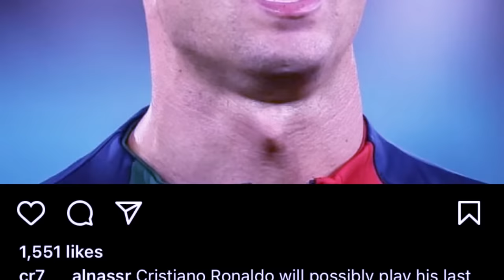brup jaw ummat u ronaldo mynin miet namar kane kadei ka sien khatduh bad um ioh shuh lano lano ruh